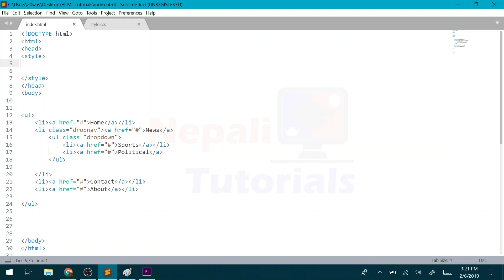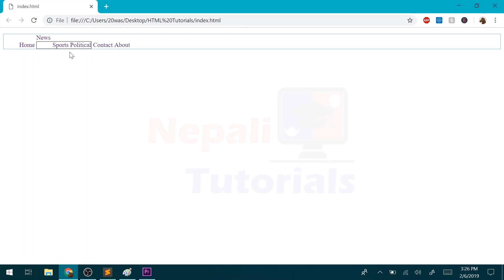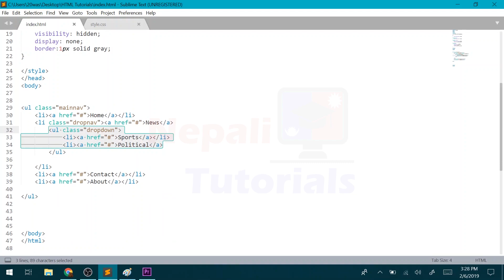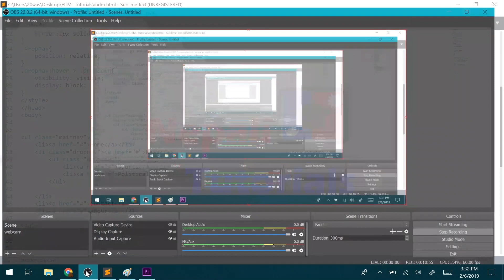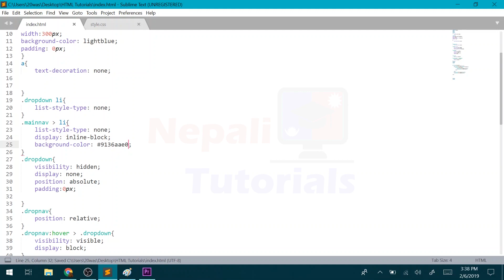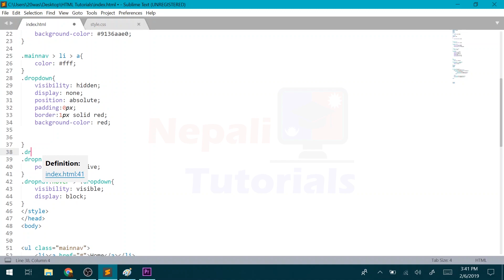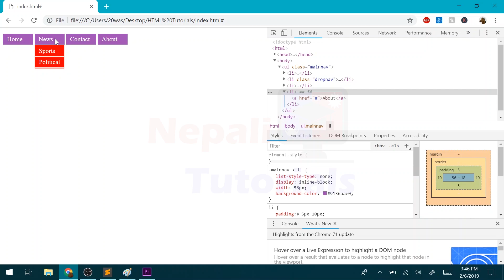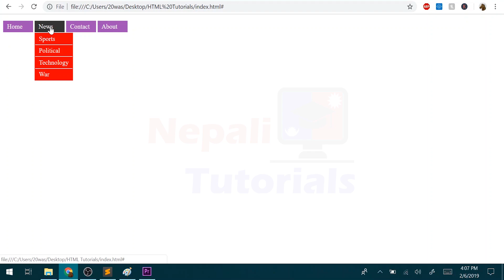Lecture 18: How to make Dropdown Menu in CSS with HTML In Nepali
In this Lecture 18: How to make Dropdown Menu in CSS with HTML In Nepali, you will learn how to make dropdown menu . It's simple and easy to do.